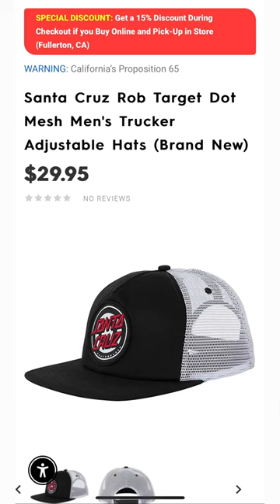Motorhelmets Store Sale Santa Cruz Rob Target Dot Mesh Men's Trucker Adjustable Hats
Pickup in Fullerton CA Store. Info Below:

M-F 10am - 7pm PST | Sat 11am - 6pm

Sales Dept SMS Txt: 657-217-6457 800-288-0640